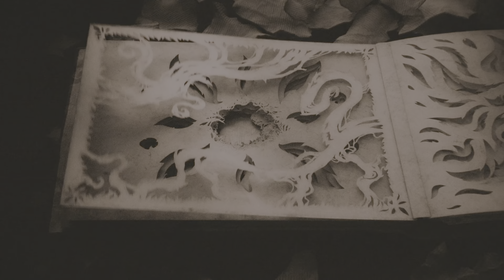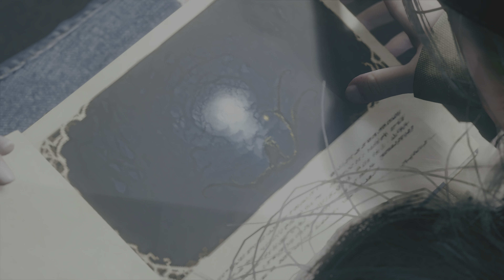Resident Evil Village Ethan o Pai [CONFIRA] Gameplay PS5